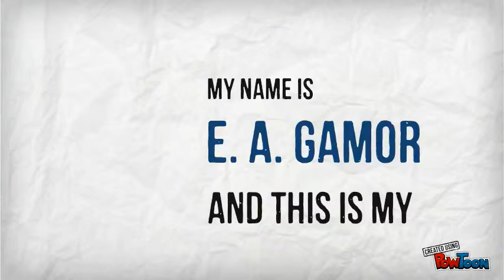WOW - Application 2014